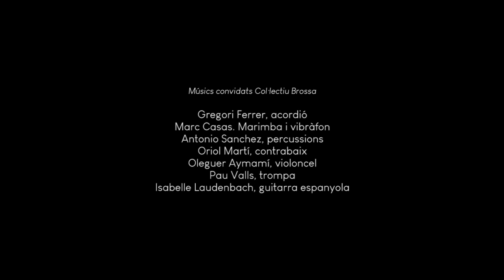Quartet Brossa – Fobofobia | feat. Litus (En directe al Festival Grec 2016)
Quartet Brossa interpreta en directe “Fobofobia" (feat. Litus) dins del Festival Grec l'any 2016 al Mercat de les Flors, amb 10 companys músics col.laborant, com la Judit Neddermann, la Maria Rodés, en Litus, l'Enric Montefusco, la Maria Coma, la Maika Makovski, la Marta Valero, Falsalarma o Manolo Martínez.

Subscriu-te al nostre canal i gaudeix de molta més bona música!!!